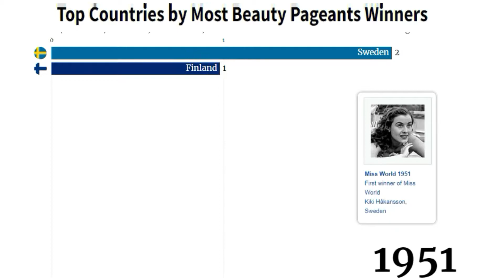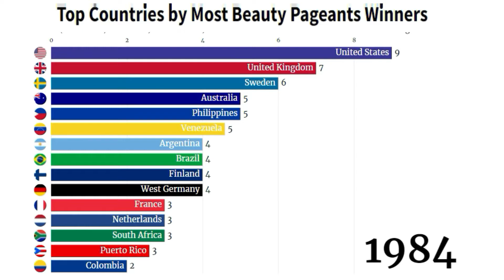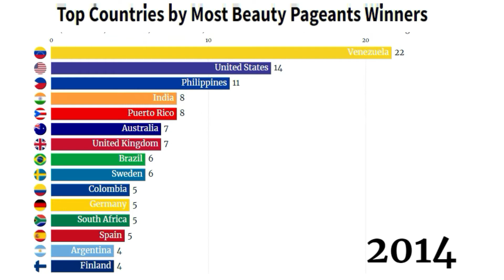Top 15 Countries by Most Beauty Pageants Winners (1950 - 2021)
We bring you the historical timeline animation of Top 15 Countries by Most Beauty Pageants Winners from 1950 to 2021.

Miss World, Miss Universe, Miss International and Miss Earth are often called as Big Four International Beauty Pageants for Women.